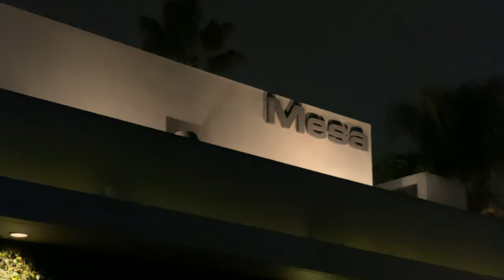Mesa Plus One Nightclub Recap (Costa Mesa)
Beneficial TV

     In this episode is a recap from my performance at the Mesa Plus One Nightclub & Lounge located in Costa Mesa, California, that took place back on Thursday, January 16th, 2020. Along with myself was Resident DJ "Wethand Dan" live in the mix. This is a 21+ upscale hip-hop venue. Here is a look at Orange County Nightlife. Below are all the link related to this video.